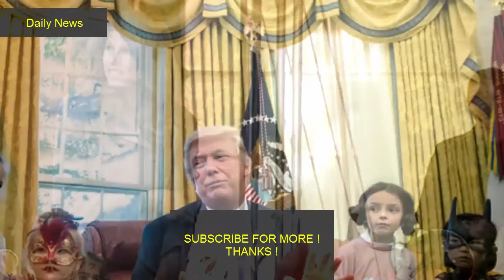Trump, first lady welcome ghosts, goblins on Halloween event || Daily News || South Africa News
Trump, first lady welcome ghosts, goblins on Halloween event
President Donald Trump dressed up as himself, complete with his trademark red tie, for his first Halloween in the White House.